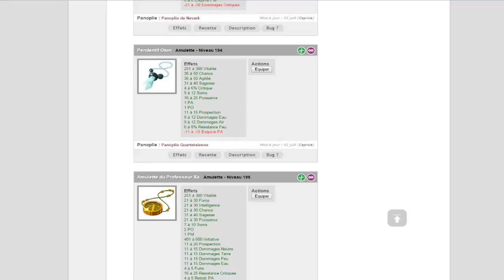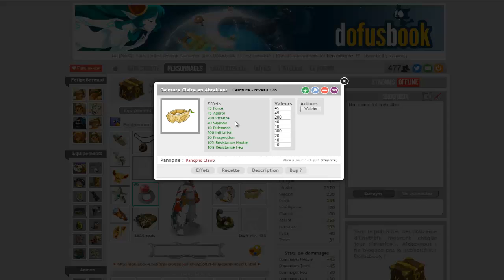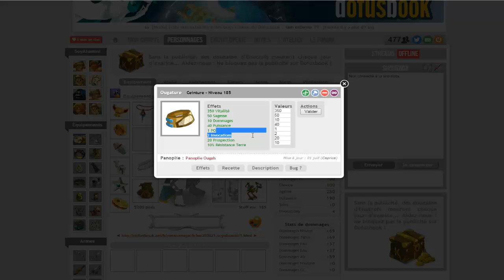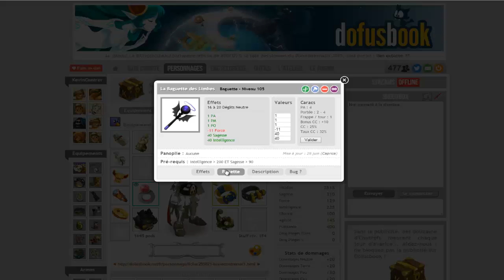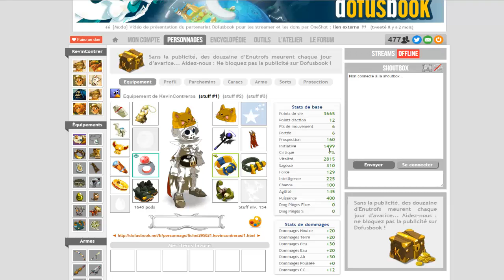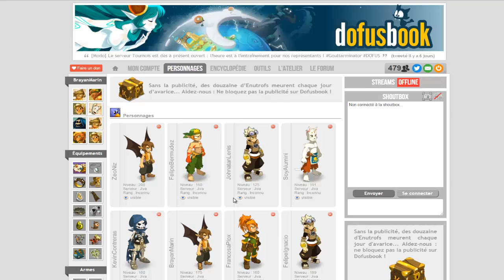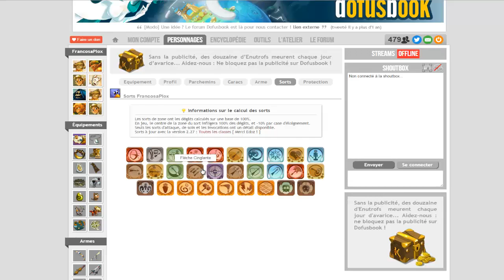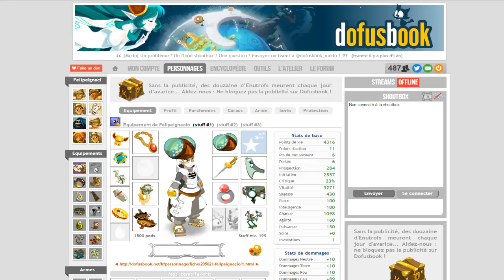DOFUS - Sets para suscriptores #14 (NUEVOS TROFEOS)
Dofus Hispania
Edass
Alma
Tinieblas
Bolgrot
Buhurado
Aguabrial
nomekop
mejor set
dofusbook
 aniripsa 200
sacro145
steamer 125
zurcarak 191
sram 160
aniripsa 175
ocra 160
steamer 199
Danielogol
Hyda
Danielo
Dani
Doehuwr
sets para koliseo
mejor set para koliseo
PVP